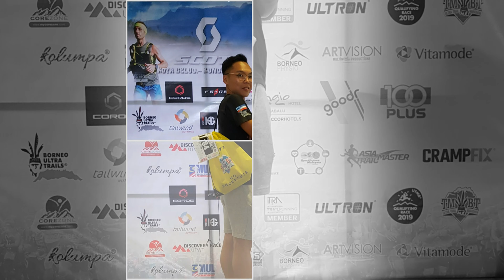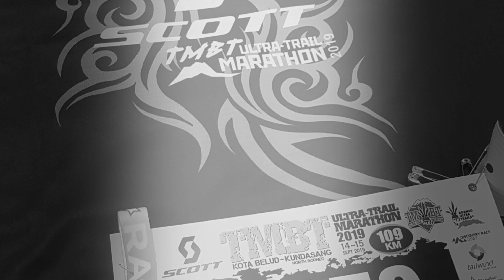OV Vlog 9: Canada Hill Hiker TMBT 2019